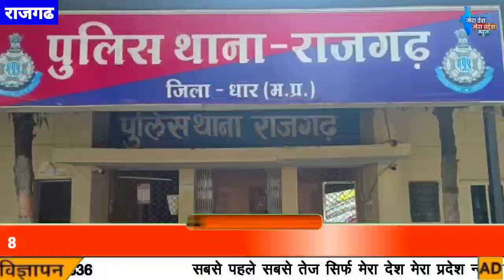अवैध गेस रिफिलिंग करते हुए आरोपी को किया गिरफ्तार